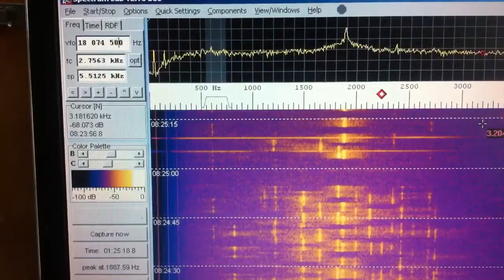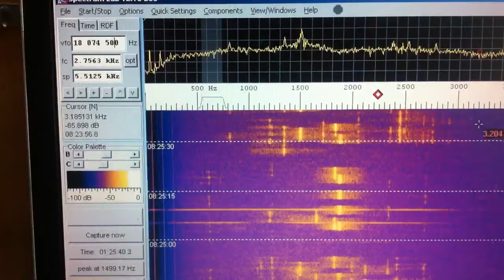【mornitor】2-Nov-13 OK03fu 18.0745 MHz more CW station in morning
Shot time in 17m band at my station. To see more CW mode at hear.